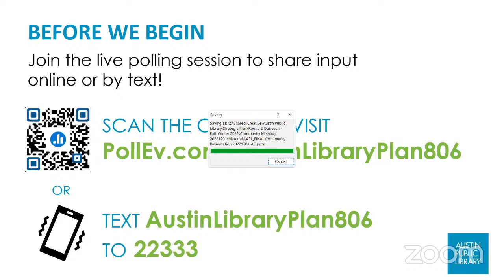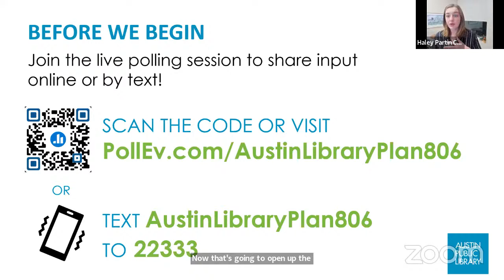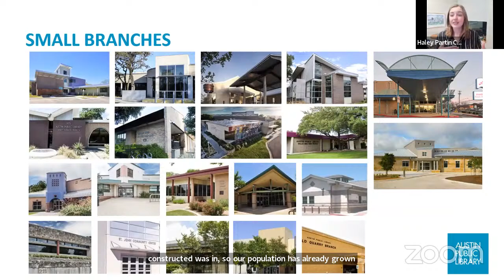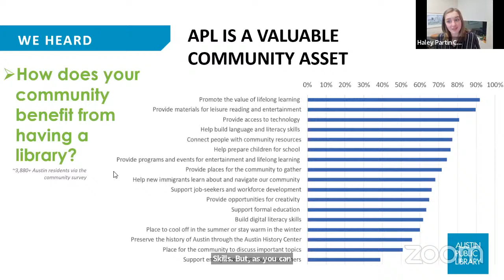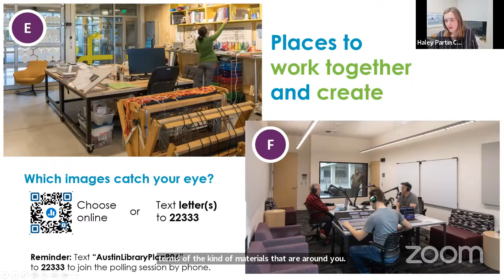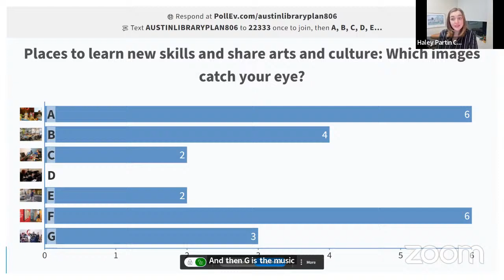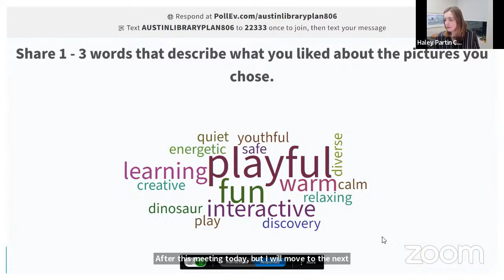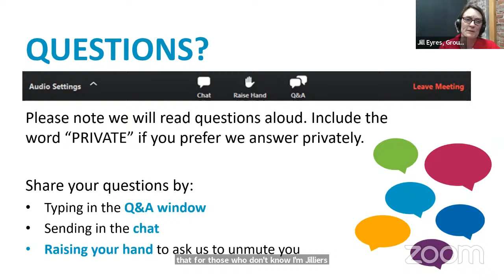Austin Public Library - Community Conversation